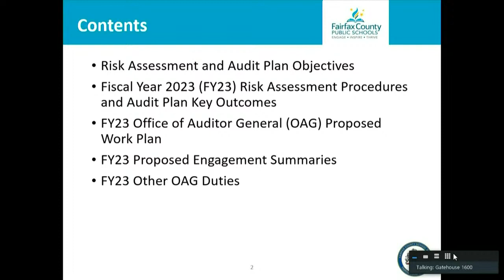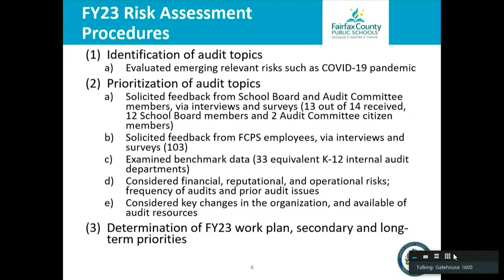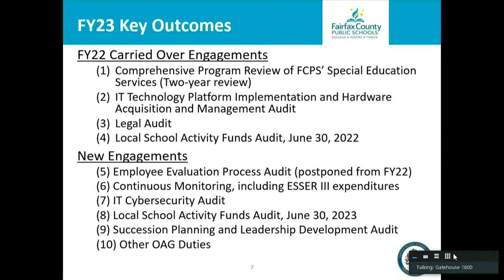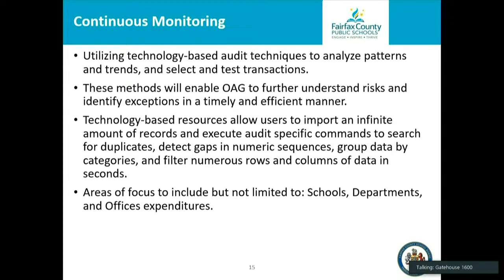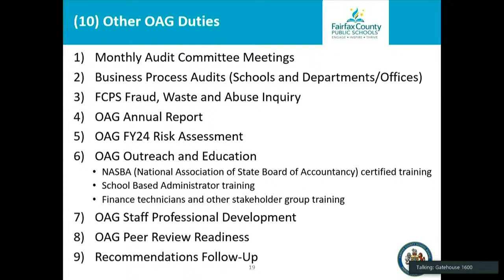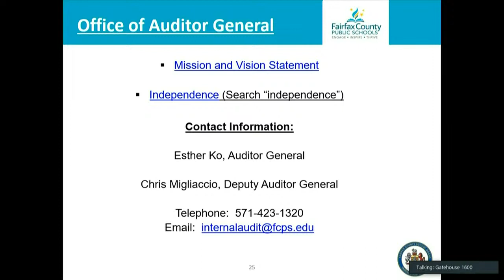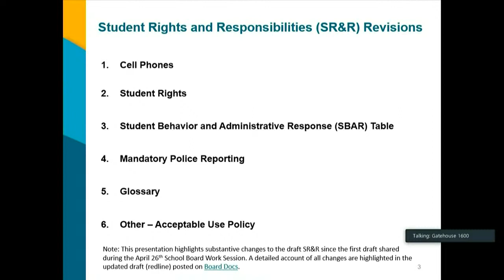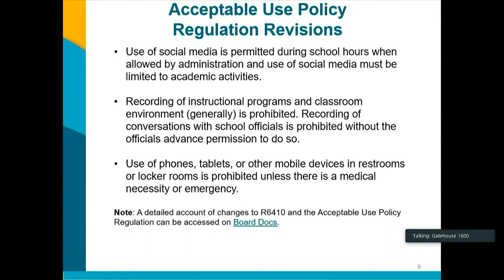FCPS School Board Work Session - 6/14/22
0:00 Office of Auditor General (OAG) Risk Assessment and Audit Plan
1:12:18 SR&R Discussion